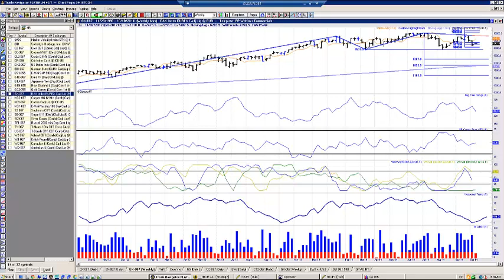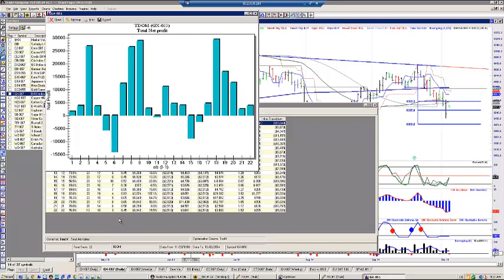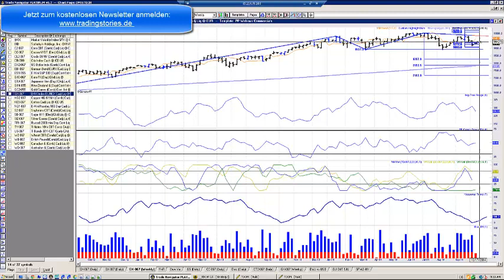Traders Podcast Spezial Der DAX nochmals freundlich aber wie lange noch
Der DAX kann heute die positiven Vorgaben aus den USA mit einer Kurslücke von 110 Punken zwar umsetzen, allerdings stellt sich die Frage, ob der Markt nunmehr wirklich einen Boden bilden kann. Zweifel sind angebracht. Die Trends zeigen allesamt nach Süden, einzig die überverkaufte Lage biligt dem DAX noch den einen oder anderen freundlichen Handelstag zu. Außerdem droht auch mittelfristiges Ungemach, wenn - aber nur wenn! - die Marke von 9.000 Punkte fallen sollte.